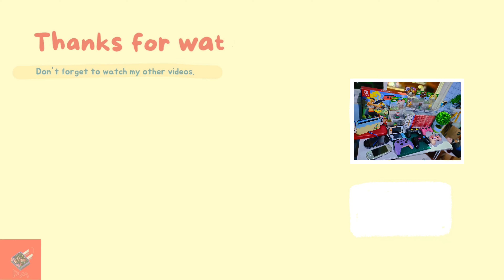How To Make Espeon Papercraft ❗ evolusi evee Siang Hari ❗Build003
Build evee evolution
Espeon
FYI : evee berubah menjadi espeon saat siang hari